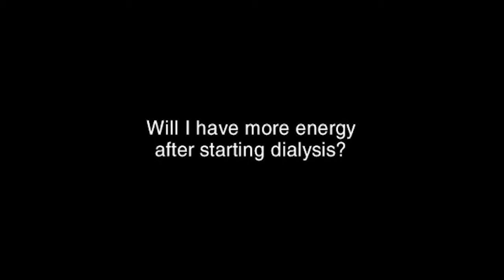Will I have more energy after starting dialysis?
A provider explains what to expect after dialysis and how the procedure will improve a patient's overall well-being.